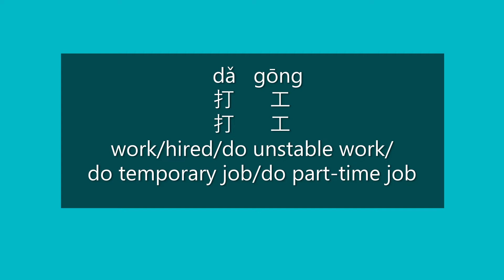How to Say WORK, HIRED in Chinese | How to Pronounce WORK, HIRED in Mandarin | Learn Chinese HSK 2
How to Say work/hired/do unstable work/do temporary job/do part-time job in Mandarin Chinese?

How to Pronounce work/hired/do unstable work/do temporary job/do part-time job in Mandarin Chinese?

Happy learning!